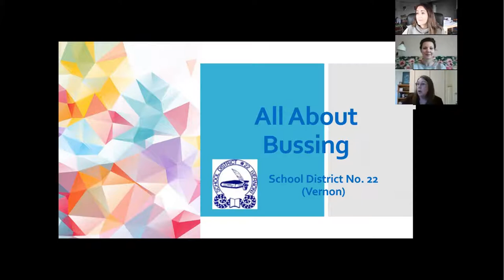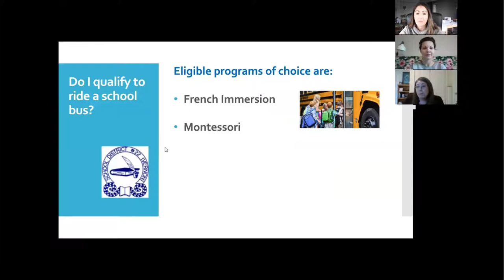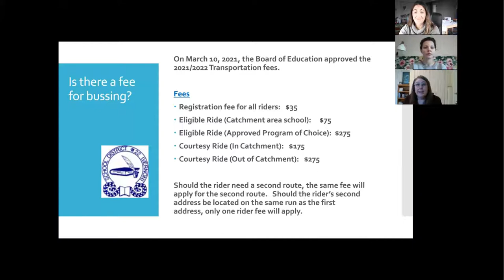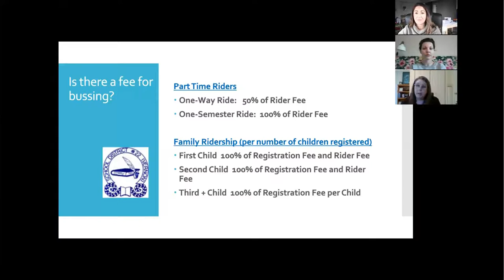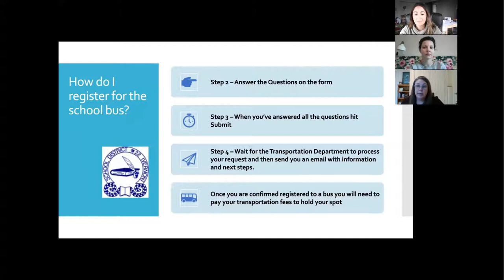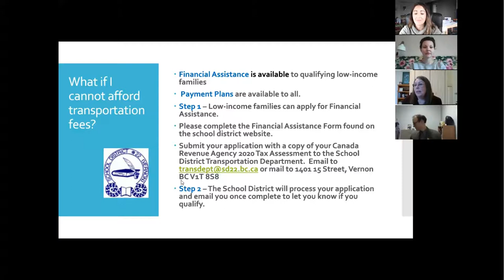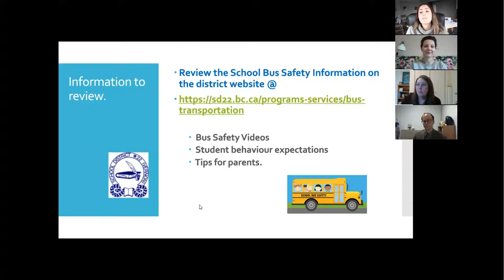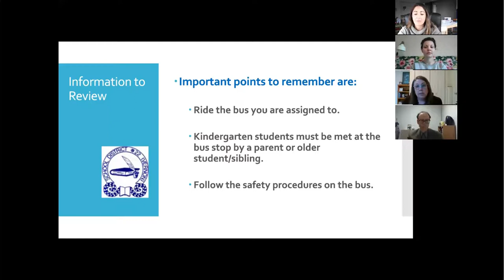School Bus Registration Process for Newcomers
VDICSS and School District 22 created this video for our clients to explain School District 22 (Vernon)'s school bus registration process.

Learn if your child is eligible to ride the school bus, how to register and apply for financial aid, and ask any questions you may have.